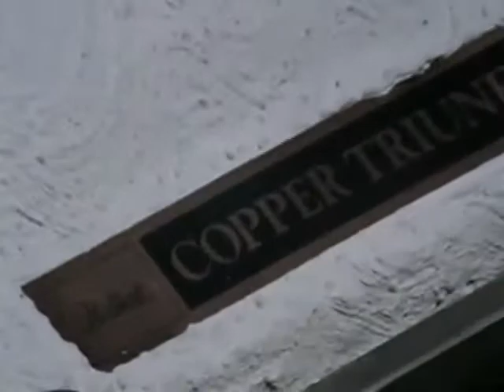Lloyd J Benton's Funeral June 1992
Lloyd Jay Benton's Funeral June 1992